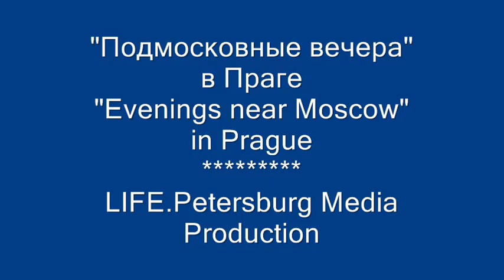Прага. "Подмосковные вечера"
"Подмосковные вечера" в Праге. "Evenings near Moscow" in Prague
LIFE.Petersburg Media Production